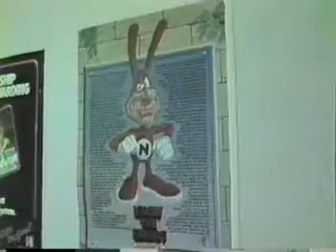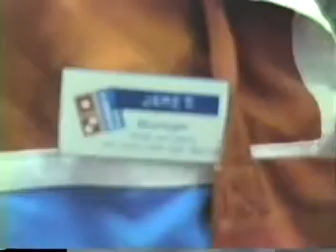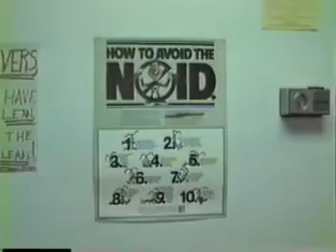Hazlet New Jersey Domino's Pizza 1986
Domino’s Pizza Don Johnson franchise.